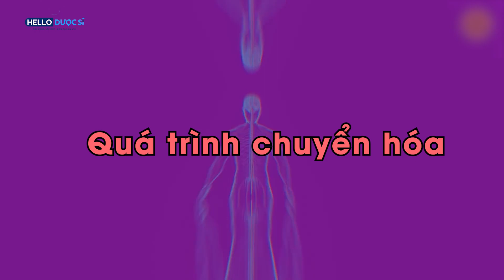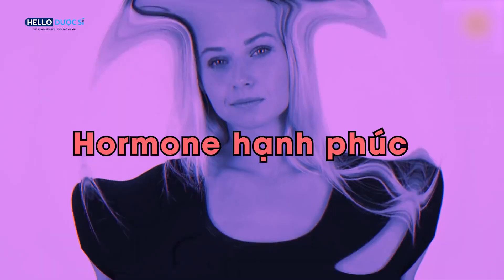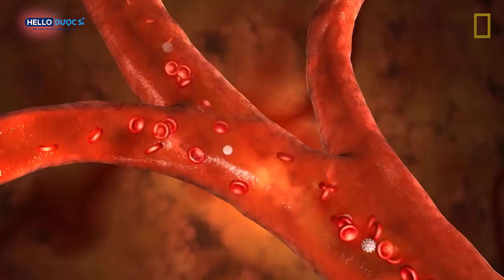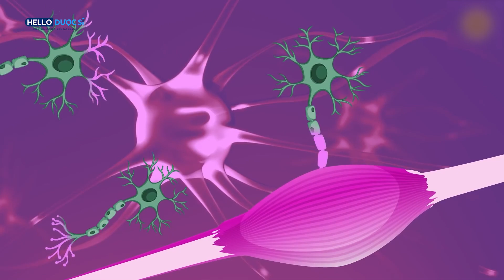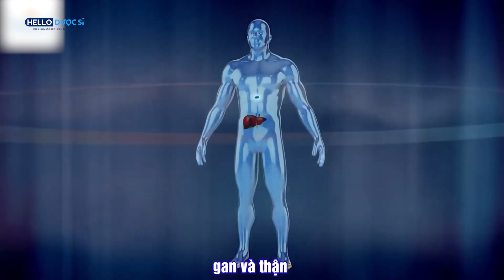6 Loại Vitamin Cần Bổ Sung Hàng Ngày Cho Cơ Thể 👉Xem Ngay |Trò chuyện cùng Dược sĩ